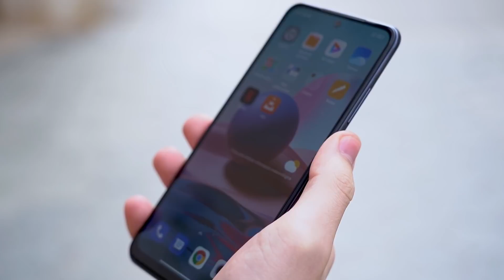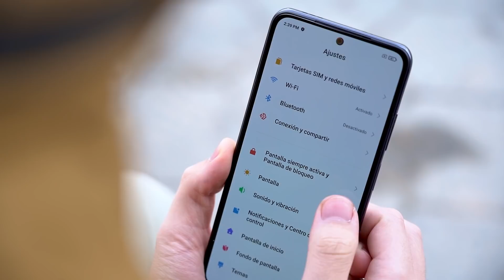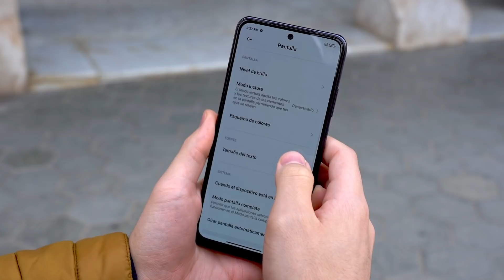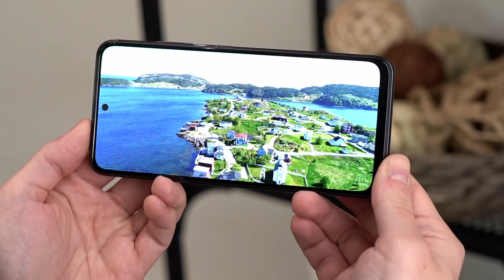La MEJOR OPCIÓN!!!! Redmi Note 10 REVIEW